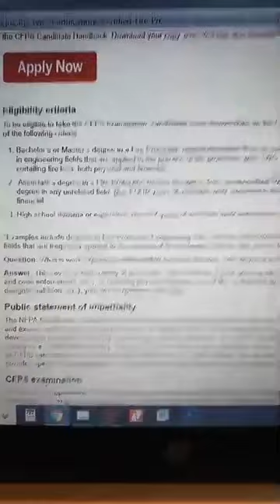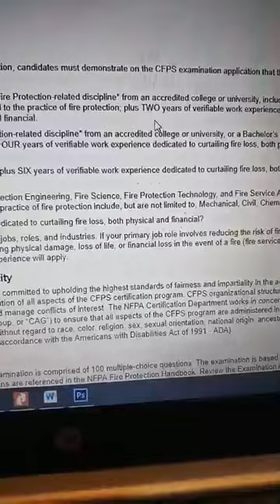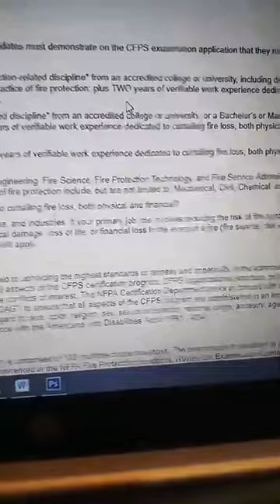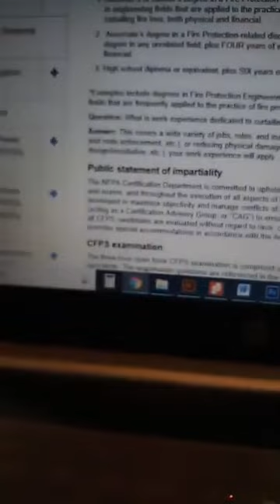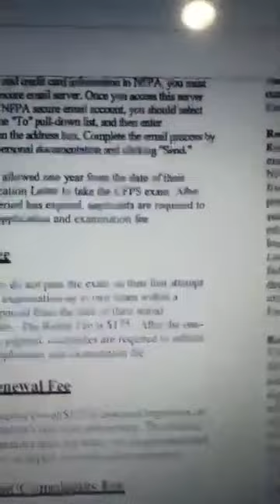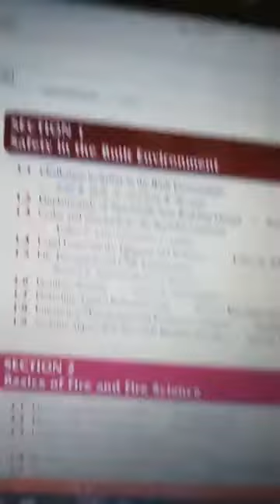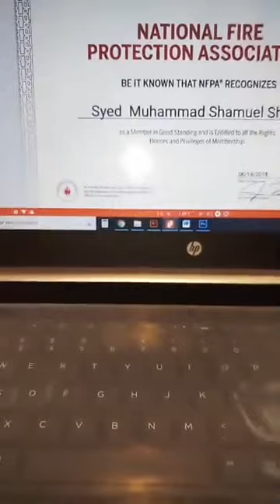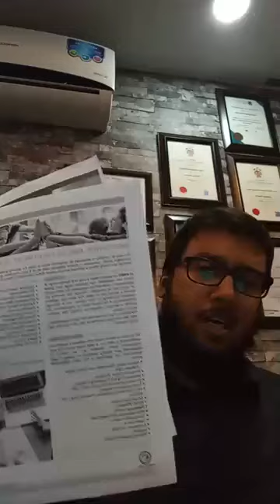Want to become Certified Fire Protection Specialist (CFPS) ?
Learn How to check eligibility criteria ? In this video i have completely elaborated how to check the eligibility criteria for becoming
With Phoenix Safety Consultants (Private) Limited have the opportunity to earn gold level certifications complete with the assistance of certified professionals.